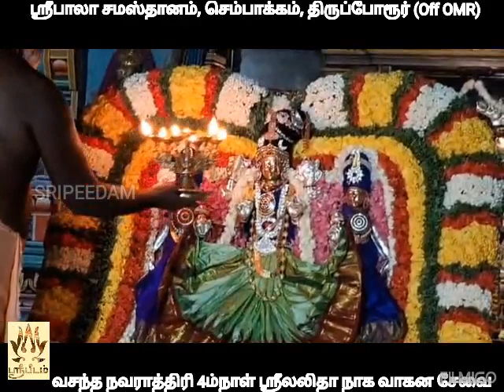Vasantha Navaratri Bramothchavam'2024 | 4th Day Naga Vahana Sevai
SriBala Oushadha Lalitha Darbar temple, Sembakkam, Thiruporur Off OMR